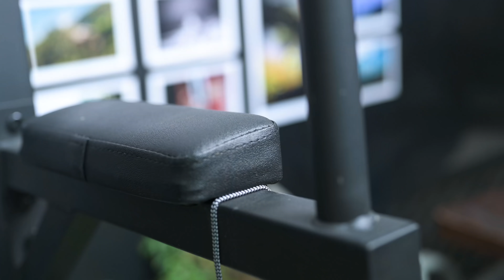Trên tay bộ 3 dây sạc USB-C to Lightning HyperDrive Tough, Lanyard, Keychain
Mình có mượn 3 sợi cáp USB-C sang lightning đến từ hãng HyperDrive, vốn được biết đến với những sản phẩm đầu chuyển đa năng cũng như nhiều phụ kiện công nghệ khác. Đây là dòng sản phẩm với giá bán cao hơn cả cáp USB-C lightning của Apple. Bước đầu anh em cũng sẽ thắc mắc tại sao giá của nó lại cao hơn như thế, chính vì vậy mình đã tìm hiểu về dòng sản phẩm này và chia sẻ với anh em trong bài viết cũng như video bên dưới đây.

Theo dõi Tinh Tế qua các mạng xã hội sau:

[@NhunNhun1305,nhatanh0911]